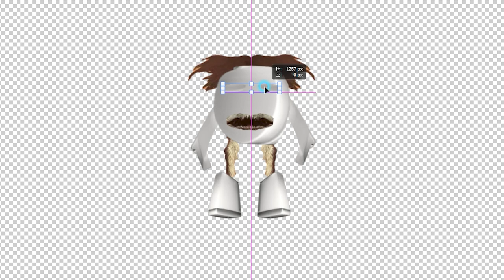[Monster Craft] Bloop + Toilet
Have fun watching till the end🦸‍♂️🦹‍♂️